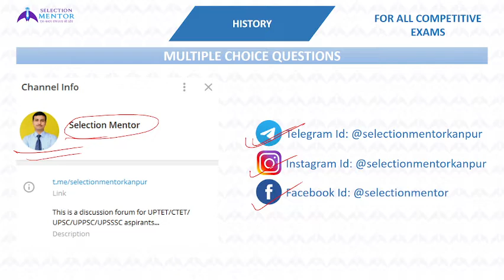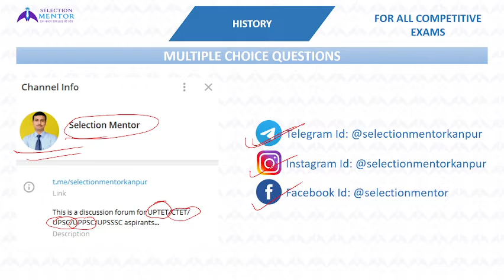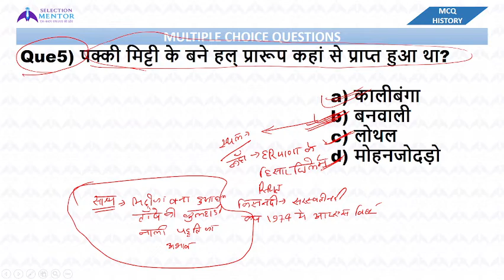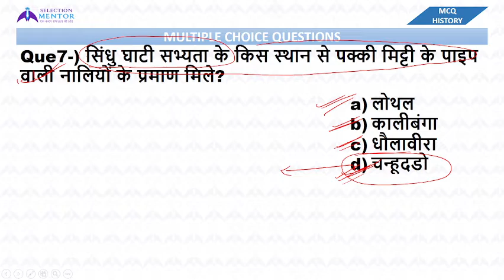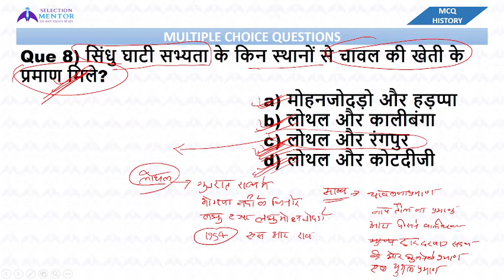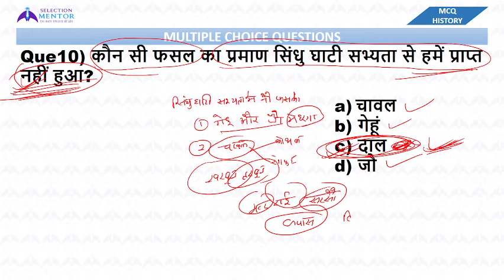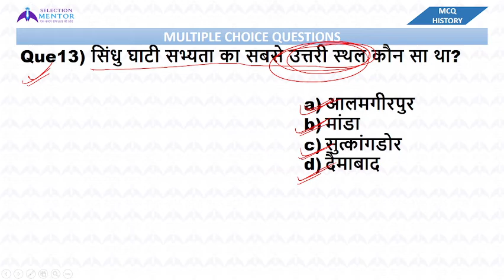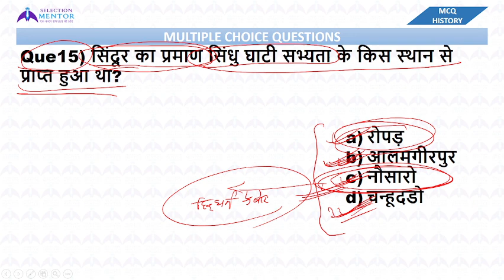INDUS VALLEY CIVILIZATION-02| सिंधु घाटी सभ्यता | UP LEKHPAL | UPP | HISTORY | MCQ-3 | BY ASHISH SIR